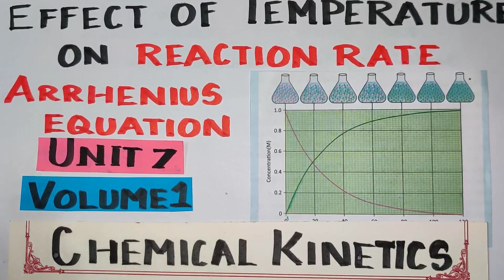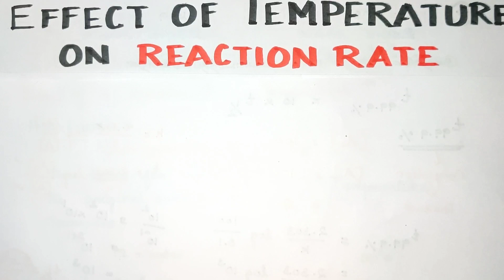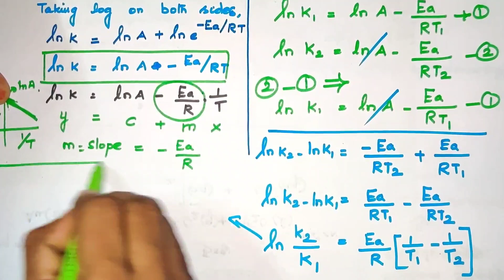CK-20/Arrhenius Eqn/ Temp. dependence on Rate/Chemical Kinetics/TN12th STD Expln in TAMIL Vol1 Unit7